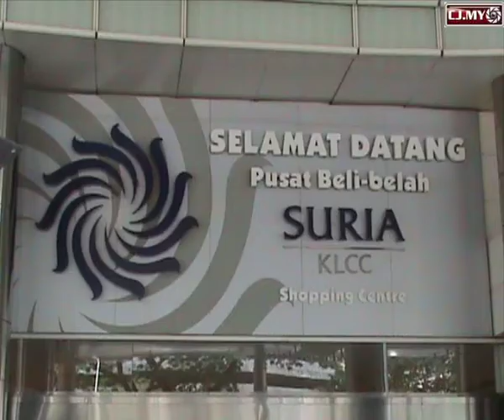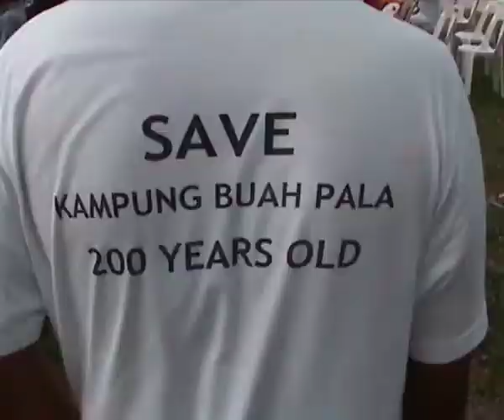Commemorate 25th Nov Rally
Hindraf has celebrated 3rd year commemorate of 25th Nov Rally at KLCC by having hunger strike for 18 hours start from 9.00pm 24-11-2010 till 3.00pm 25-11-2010. this 18 hours to significance of 18 points demand.